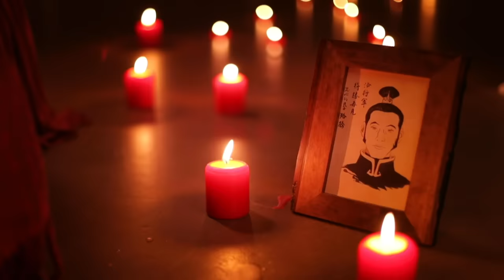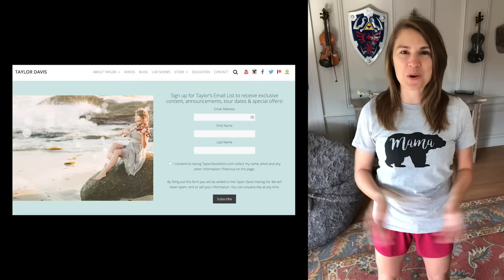Leaves From The Vine (Little Soldier Boy) - Avatar: The Last Airbender - Taylor Davis Violin Cover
Arranged and Produced by Taylor Davis
Directed and Edited by Landon Donoho
Filmed by Jarred Davis

Original song by Mako Iwamatsu and Jeremy Zuckerman

About Taylor Davis:
On this channel, you’ll find a variety of content including violin and piano music covers, behind the scenes, vlogs, video game, film, and anime theme songs and more.